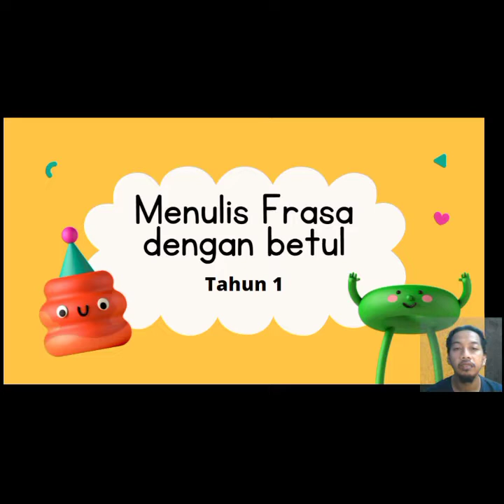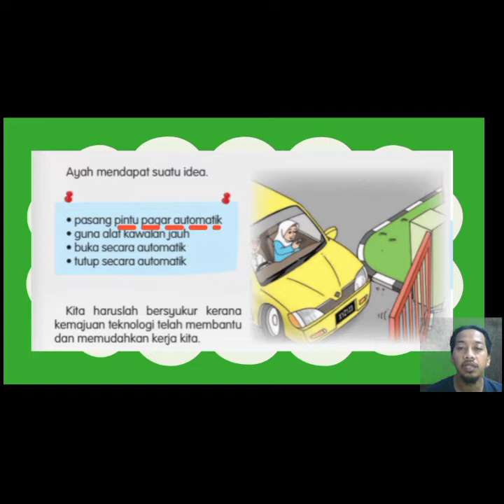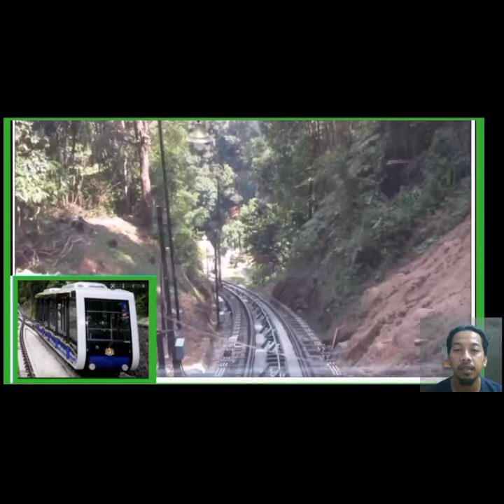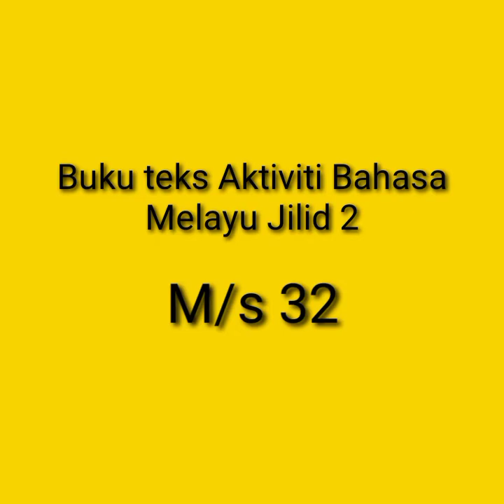Menulis Frasa Tahun 1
Tajuk : Kereta api
Menulis Frasa gabungan 3 perkataan

Tugasan : Buku aktiviti teks Jilid 2 m/s32